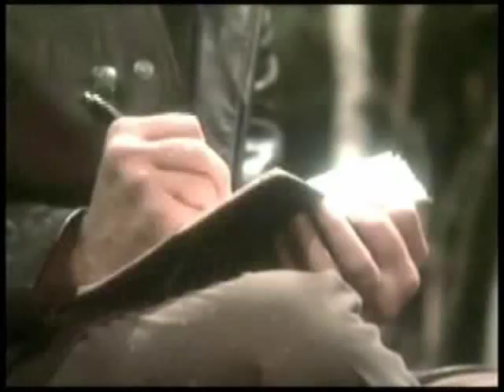What's real, what's not- MH25- Miracles Happen